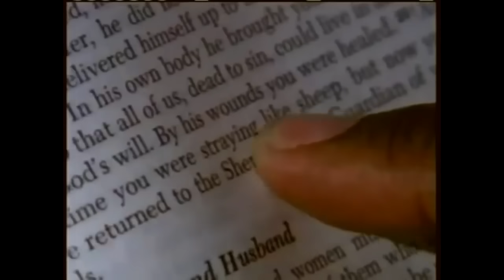SHOT 5 TIMES, DEAD FOR 30 MINUTES, AND HEAVEN VISIT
▼▼▼[ EVIDENCE FOR CHRISTIANITY]▼▼▼ (FEEL FREE TO COPY/PASTE THIS COMMENT ANYWHERE OR PRINT IT OUT AND GIVE IT AWAY)

VISIONS OF GOD These are testimonies of how God visited in open visions and gave a message and a prophecy.
ENCOUNTERS WITH DEMONS These are testimonies of how demons attacked but Jesus delivered from the attacks.